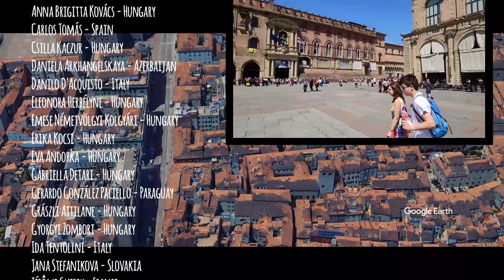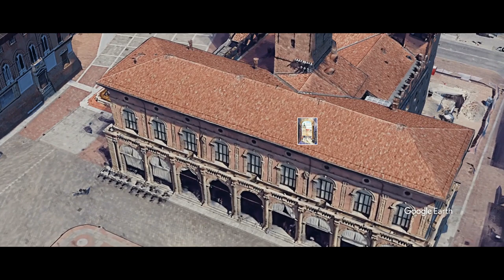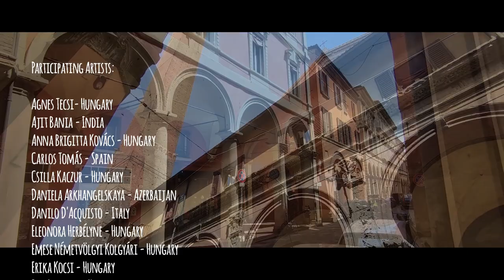DoYouSpeakWatercolor presents: "Parli Acquarello a Bologna?"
Parli Acquarello a Bologna?
Watercolor paintings of the historical city center of Bologna, Italy by artists from

Results of the Virtual Plein-Air Challenge by doyouspeakwatercolor ? / founded and curated by Carsten Wieland
on the occasion of the international watercolor conference FabrianoInAcquarello 2023 in Bologna

Participating artists:
Agnes Tecsi- Hungary
Ajit Bania - India
Anna Brigitta Kovács - Hungary
Carlos Tomás - Spain
Csilla Kaczur - Hungary
Daniela Arkhangelskaya - Azerbaijan
Danilo D'Acquisto - Italy
Eleonora Herbélyne - Hungary
Emese Németvölgyi Kolgyári - Hungary
Erika Kocsi - Hungary
Eva Andorka - Hungary
Gabriella Detari - Hungary
Gerardo González Paciello - Paraguay
Grászli Attilane - Hungary
Gyorgyi Zombori - Hungary
Ida Tentolini - Italy
Jana Stefanikova - Slovakia
Jérôme Guerry - France
Kate Grishakova - Slovakia
Klari Kovari - Hungary
KonulGuliyeva - Germany
Krystyna Dislich - Switzerland
Kwok Wai Chau - Hong Kong
László Dénes - Hungary
Mandi Király - Hungary
Mariann Hergovics - Hungary
Mariann Prokopovics - Hungary
Martínez Flores - Mexico
Oksana Duchenchuk - Ukraine
P. Bernath Judit - Hungary
Radica Brankovic-Bukic - Austria
Susan Tiedt - Germany
Sandor Szikszai - Hungary
Sladjana Stanic - Serbia
Timo Bechert - Germany
Tunde Mulik - Hungary
Ute Speiser - Germany
V. Miko Judit - Hungary
Yekaterina Obukhovskaya - Azerbaijan
Zsuzsa Szentpeteri - Hungary
Nathalie Haddad - France
Alma Barrios - México
Benito Nogueira - México
Erna Partschelli - Germany
Jana Stefanikova - Slovakia
Javier Gomesoto - Mexico
Peter Gorcsos - Slovakia
Shereen Zaky - Canada
Leena Uniyal - India
Marco Martínez Espinoza - Ecuador
Tatjana Petrovic Karabasevic - Serbia
Vera Sliusar - Ukraine
Anna Sedliakova AnnieSe - Slovakia
Artem Polosukhin - Slovakia
Claudia Delgadillo - Bolivia
Joanne DeBrass - Netherlands
Lana Privitera - USA
Winnie Liao - Hong Kong
Ashish Irap - India
Peter_Surovec - Slovakia
Archana B Patil - India
Gillian D’Ambrosio - England/Wales
Heike Weber - Brazil
Iveta Jesenska - Slovakia
Jela Dancova - Slovakia
Kiril Krastev - Kiroki - Bulgaria
Manuela Vianello - Italia
Nevenka Rafajlovic - Serbia
Nataliia Savchuk - Ukraine
Sylvia Varadinova - Slovakia
and
Carsten Wieland - Germany